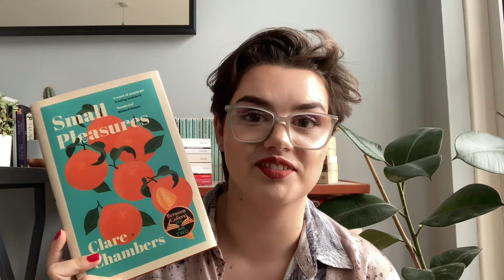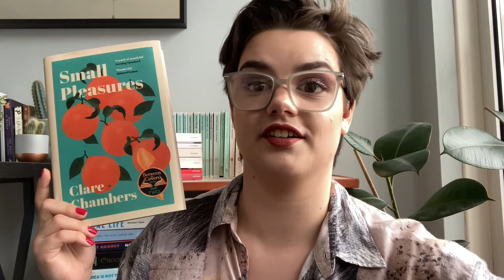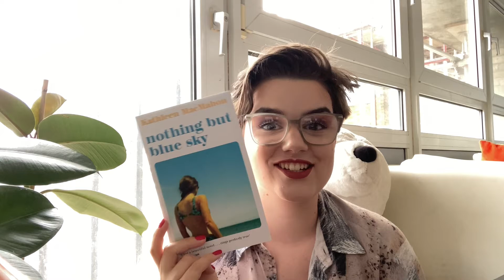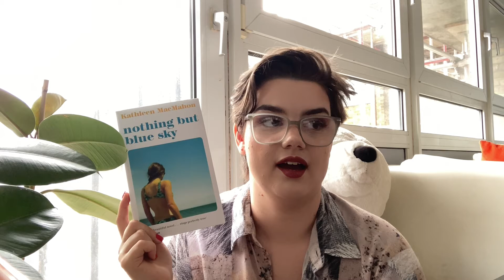Try a chapter - Women's Prize Longlist [CC]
When I did an unhaul a few weeks ago some people suggested trying a chapter of a few books I wasn't sure on, so I did!

Books mentioned:
Nothing But Blue Sky by Kathleen MacMahon
Small Pleasures by Clare Chambers
Consent by Annabel Lyon

TBR: 106

If you want to support me and get some brilliant books, feel free to shop from Bookshop.org using this link!

Also my pronouns are she/her!